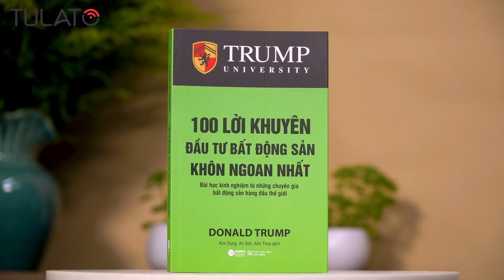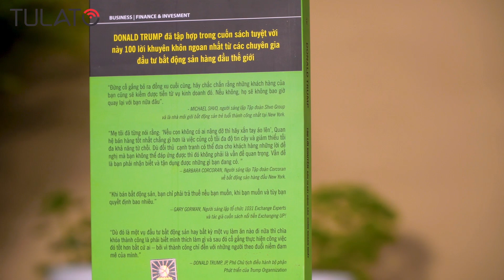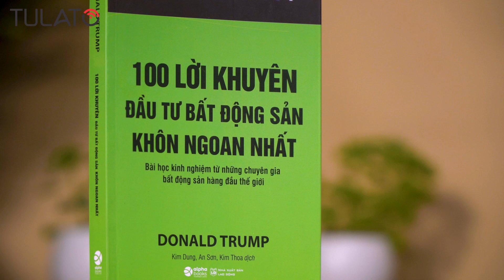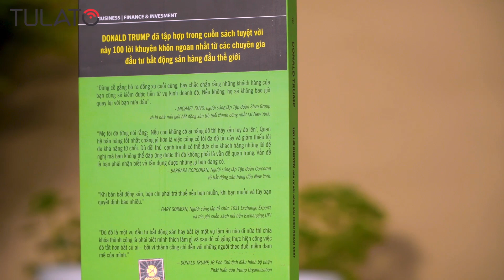Cuốn Sách - 100 lời khuyên đầu tư bát động sản khôn ngoan nhất | Donald Trump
Bất động sản ngày nay đã trở thành lĩnh vực đầu tư thu hút sự quan tâm của rất nhiều người bởi nó được coi là nơi sinh lời rất lớn. Tuy nhiên, để hạn chế rủi ro, đầu tư thua lỗ mất tiền, thu về nguồn lợi nhuận “khủng” thì các nhà đầu tư cần trang bị nền tảng kiến thức chắc trước khi bắt đầu tham gia vào thị trường đầy khốc liệt này.

Nếu ai đã và đang ấp ủ giấc mơ thành công trong việc đầu tư bất động sản thì nhất định không thể bỏ qua cuốn sách “100 lời khuyên đầu tư bất động sản khôn ngoan nhất” của tỷ phú không hề xa lạ, đó chính là Donald Trump. Donald là cựu Tổng thống Mỹ nhiệm kỳ năm 2017 – 2020; đồng thời cũng là một tác giả best seller, tỷ phú khét tiếng và chủ sở hữu các chương trình truyền hình vô cùng ăn khách tại Mỹ. Với những kinh nghiệm hết sức phong phú, những ý tưởng độc lạ về cuộc sống và kinh doanh, đặc biệt trong lĩnh vực bất động sản, chúng ta có thể học được gì hữu ích từ cuốn sách này của ông? Hãy cùng Tulato tìm hiểu ngay nhé!
100 lời khuyên đầu tư bát động sản khôn ngoan nhất | Donald Trump